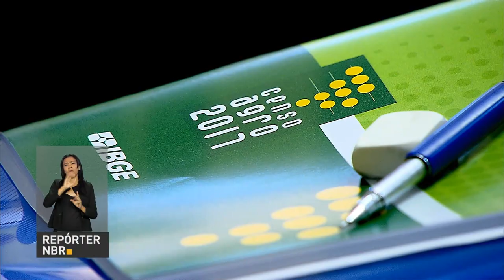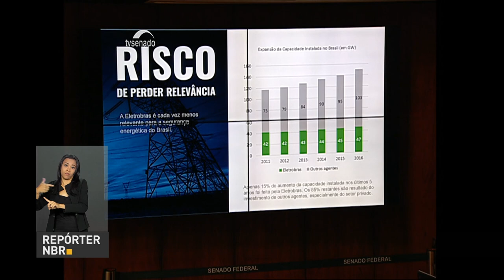BOLETIM REPÓRTER NBR 11h - 26 de setembro de 2017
REPÓRTER NBR 11H – 26.09.17: Presidente Michel Temer lança nesta terça-feira (26) o Plano Progredir, para promover a autonomia de quem é atendido pelo Bolsa Família e de inscritos no Cadastro Único. E mais: IBGE seleciona mais de 26 mil pessoas para o Censo Agro 2017.